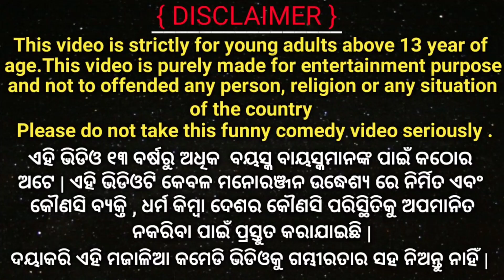Nistura Sasu || Odia Birds Stories || Odia Gapa || Moral Stories || Sd Cartoon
Nistura Sasu || Odia Birds Stories || Odia Stories || Odia Gapa || Moral Stories || Kahani ||

Queries 👇
Tiki Chadhei gapa
Tiki chadhei gappa
tiki chadhei gopo
Odia gapa
Odia gopo
odia gappa
Fairytails in odia
Odia Fairytails
Odia story
Odia Moral stories
Moral stories
Gapa
Kahani
Kahaniya
gopo
odia story tiki chadhei
Bird story
Odia bird story
bird story in odia
Odia gapa gapa
gapa gapa
gappa gappa
gappa
Odia bird story gapa
Gapa in odia

Thank U.  ❤️❤️❤️